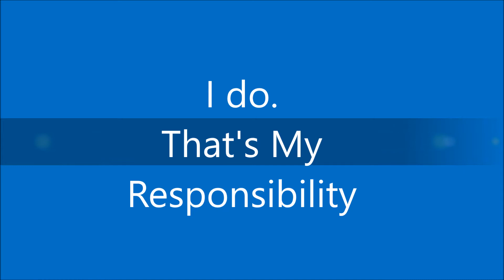I DO [Linis Tayo] - Bahay Edition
This was my first video here in Youtube. I Do(Linis Tayo) - Bahay Edition.

Instagram Acc: dhensen1499
Facebook Acc: Dhensen R. Versola
Youtube Acc: Dhensen Versola

Abangan niyo pa po ang mga susunod na mga blogs ko po, etheir daily or weekly.😇🙌🙏